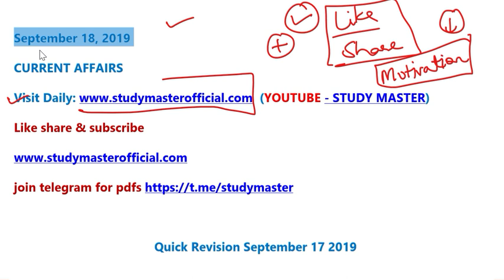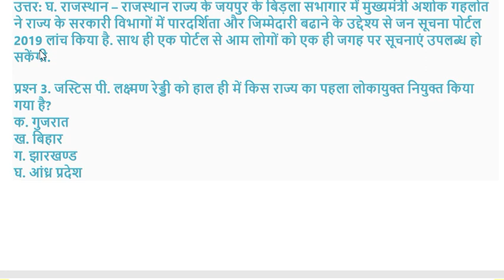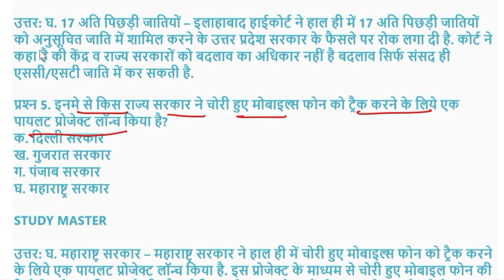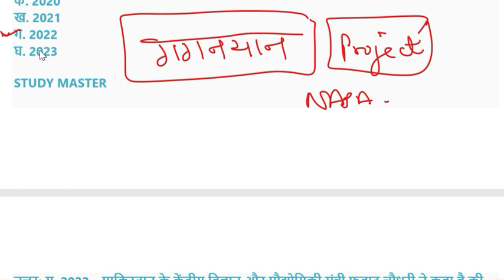18 September 2019 || Current Affairs Hindi|| Quiz|| Daily Dose #114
18 september current affairs
17 september current affairs

2. All pdfs will be sent to Telegram Channel & on facebook and send friend request or follow me G.S. Rai